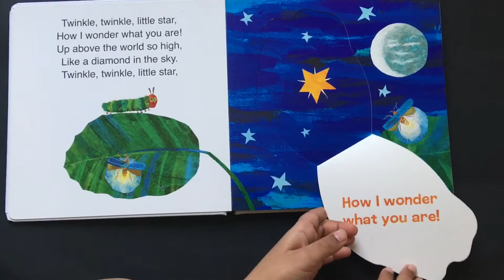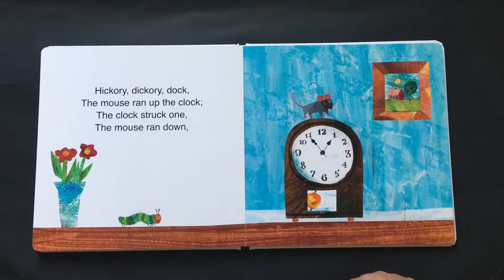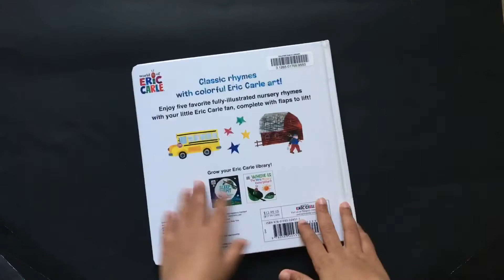Twinkle twinkle little star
Read by - Darshan